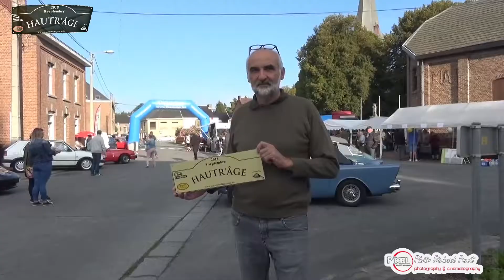Hautrage old Timer 2018 HD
Ducasse d'Hautrage avec un rallye de vielles voitures